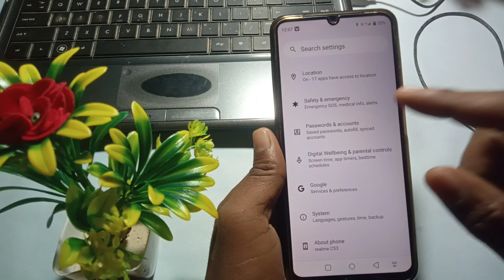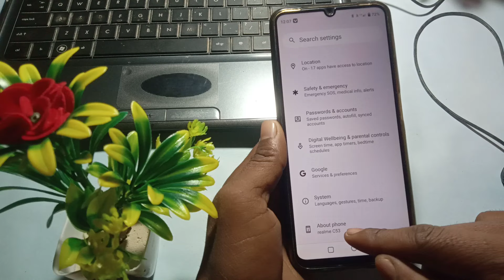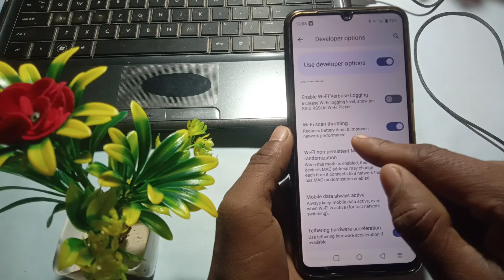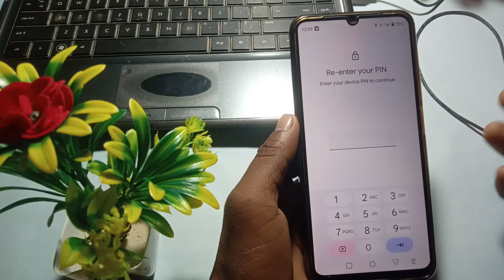Mobile Network Problem Solved 100% Working Method For All Mobile And Sim || NETWORK PROBLEM SOLUTION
network problem
phone me network nahi aa raha hai
mobile ka network nahi aa raha hai
sim card not working
jio me network nahi aa raha hai
jio sim me network problem kaise sahi kare airtel sim network problem
jio ka network na aaye to kya kare

Dhanyvad 🙏🙏